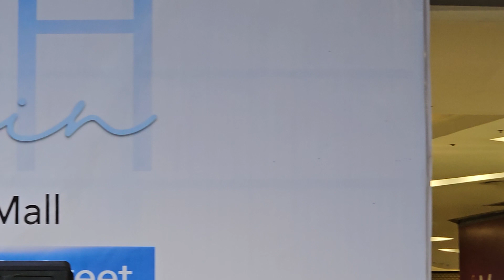Mall Show: Seth Fedelin Live at MarQuee Mall - Lizzie Aguinaldo 02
Fancam of the Seth Fedelin Live at MarQuee Mall, Angeles City, Pampanga, 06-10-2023